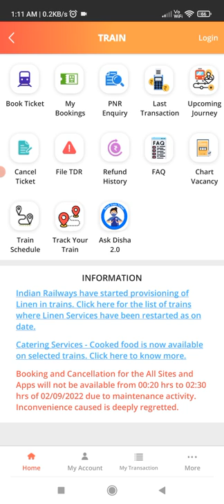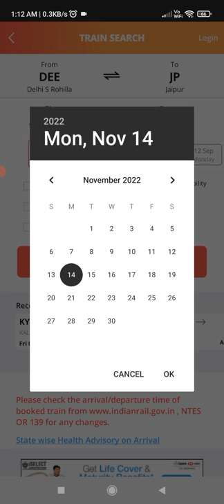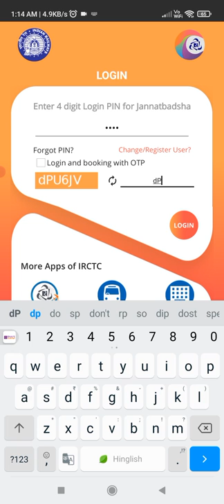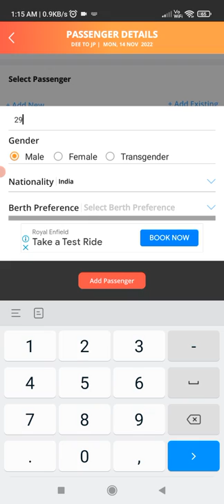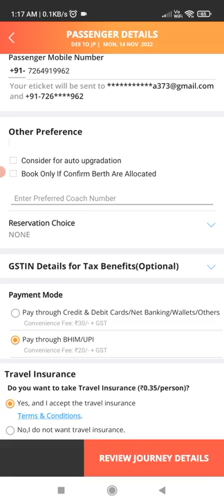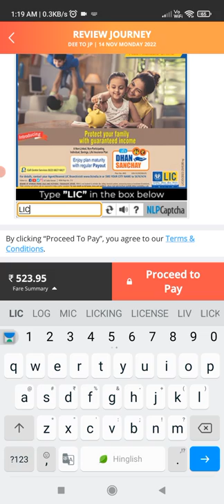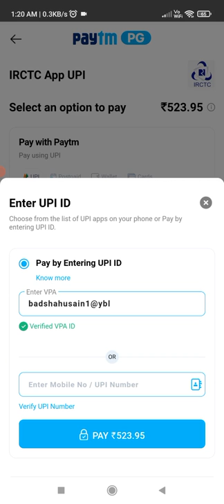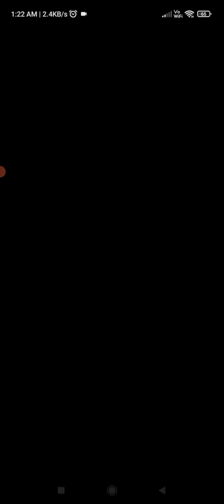How To Book Double Decker Train Ticket Delhi To Jaipur 12985/12986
Hello Dosto
Aj is video me hum ap ko batayenge jp double decker train ticket kaise book karte hai apne mobile se jane ke liye video me dekhte rhyee.

Delhi to jaipur 12986
jaipur to delhi 12985